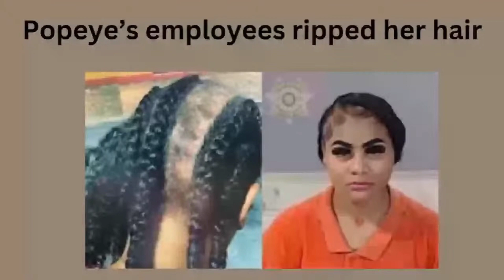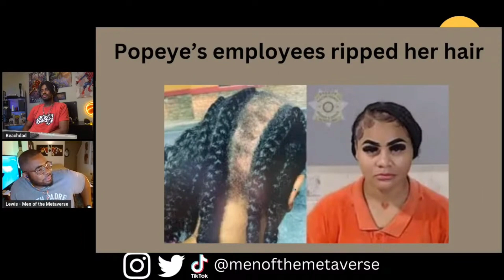Black Women at Popeyes jumps another black woman, What happened to protect Black Women?